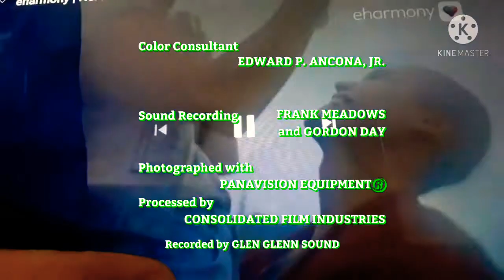The Mary Griffin Show:Little House On The Prairie Closing Credits